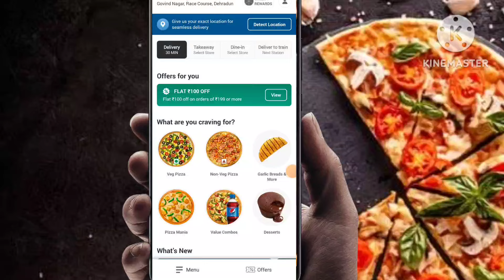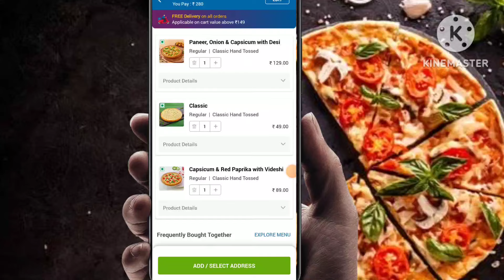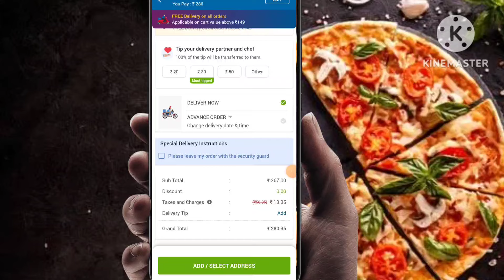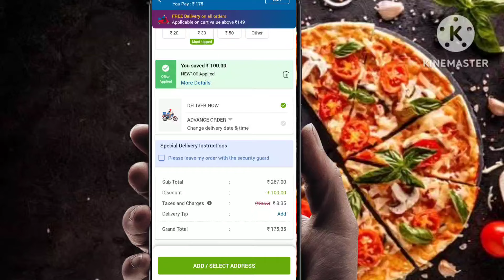Get 3 Domino's Pizza 👉@₹00😋|Domino's pizza offer|Domino's pizza offers for today|dominos offer today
Others related searches:
dominos offer
dominos offer
dominos vouchers
dominos codes
domino's vouchers
dominos promo
dominos discount
dominos 50 off code
dominos promotion
50 off dominos pizza
nomov100
grabon dominos
dominos 50 off voucher
zomatocouponcode